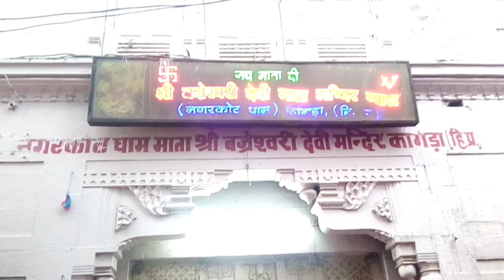माता जी की आरती में पहुंच गए part 4.